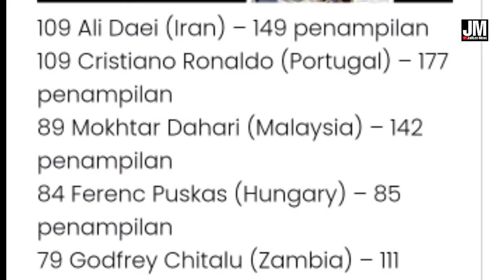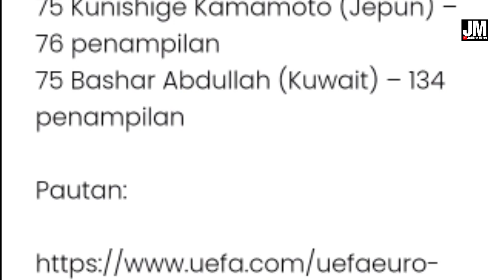Mokhtar Dahari Bekas Penjaring Terbanyak Dunia Atasi Pele & Lionel Messie